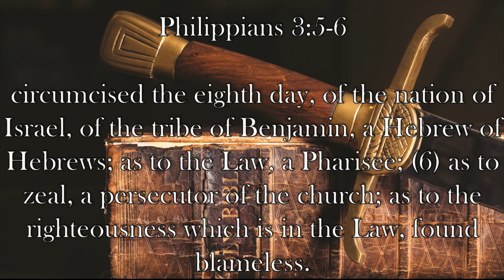Chaplain's Report- The Heaviest Sword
Paul was as anti-Christian as a person can get.  He even talks about his incredible zeal in murdering Christians and seeking to destroy the Church in Philippians 3:5-6.  But he turned his heavy burden of sin into a powerful weapon for God's army.